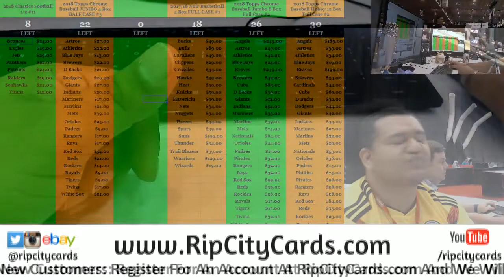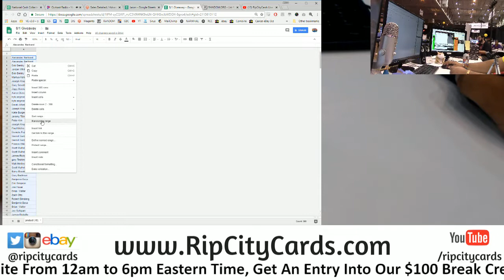8/1 Daily Giveaway RCC